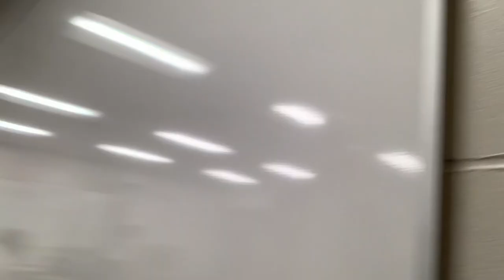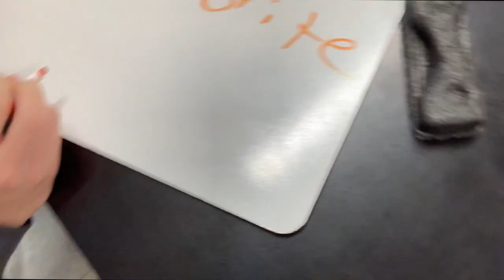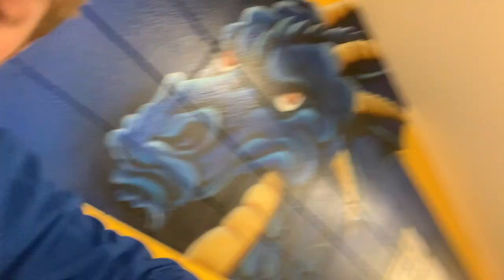A Day in the Life of a Student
Matthew Gilbert takes us through a day in his life during school and basketball season.